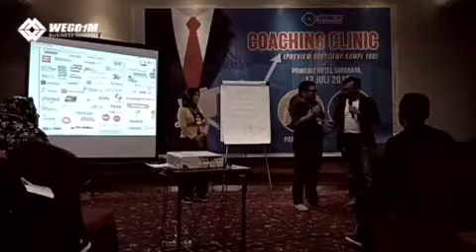Temukan RAHASIA SUKSES Bisnis PayTren disini